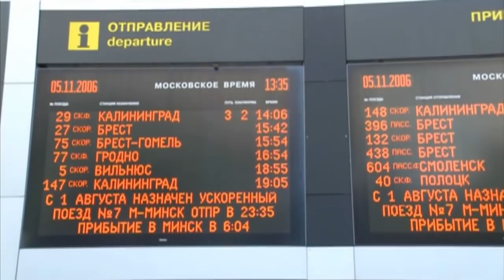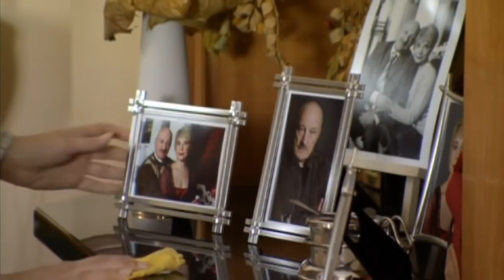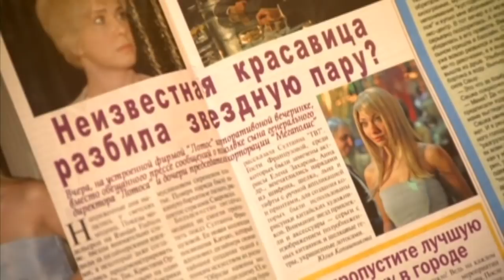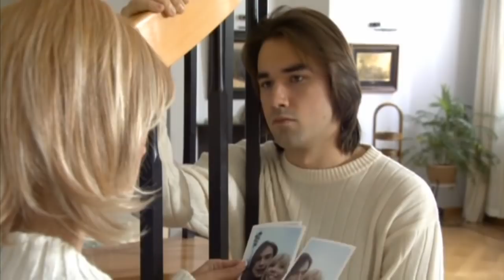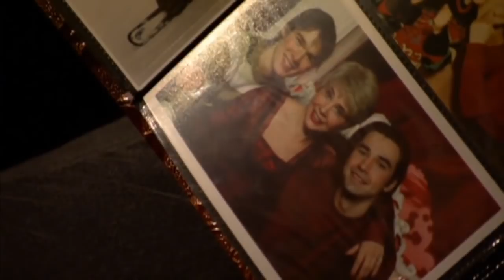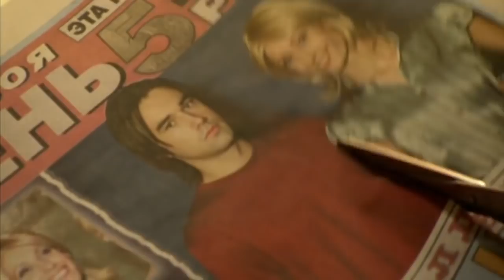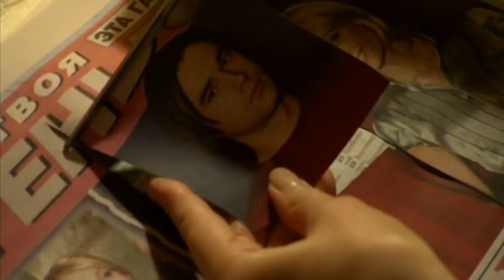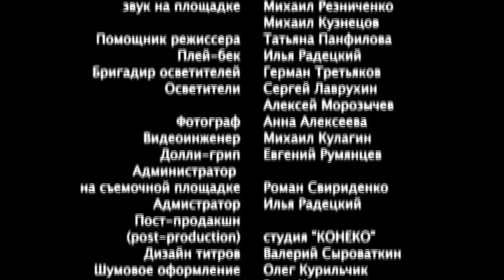A Lost Sister. Russian Movie. Melodrama. English Subtitles. StarMediaEN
Two millionaires Albert Borovsky and Gennady Sobolev have a dream to marry their children Nikita and Diana to merge their family fortunes. Unfortunately the young people are not fond of each other. Life presents to Nikita an unexpected gift. On the day when he was supposed to announce their engagement, a young woman called Yulia arrives at the Borovskys from a provincial town, claiming to be Albert's daughter. A scandal develops in the family, and Nikita takes advantage of the situation by asking Yulia to help him get rid of Diana. In his turn, Nikita does Yulia a favour by replacing the crucial materials for the genetic examination…

Type: film
Genre: melodrama
Year of production: 2007
Duration: 90 minutes
Directed by: Sergey Raevskiy
Written by: Svetlana Sazanova
Director of photography: Aleksandr Pushkin
Producers: Valentin Opalev, Vlad Ryashin
Premiere: 06/04/2008 (Ukraine)
Cast: Alla Fomichiova, Dmitriy Karpeev, Tatyana Dogileva, Nikolay Chindyaikin, Irina Shebeko, Aleksandr Rapoport, Aleksey Koryakov